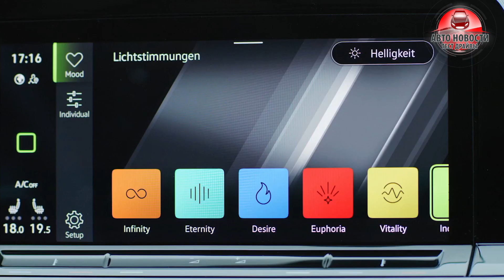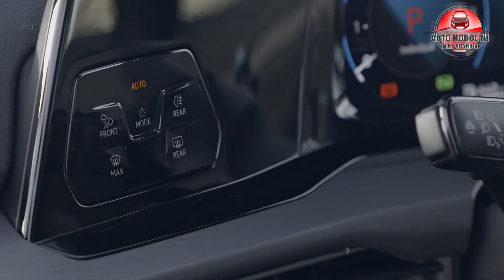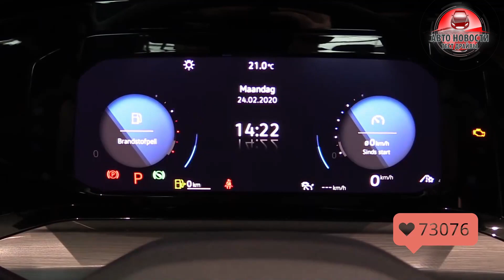⚡VW GOLF 8 (2021)✅ СТАРТ ПРОДАЖ В РОССИИ!🔥 / Возвращение Фольксваген гольф в Россию!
🔥🔥🔥Итак возвращение фольксваген гольф на рынок россии 🔥🔥🔥должно произойти весной этого года! Уже принимаются заказы на автомобили у диллеров марки!
Так же будет доступна GTI версия ! Которая сможет подарить вам море эмоций!
Все детали обновленного Гольф 8 поколения в этом видео!